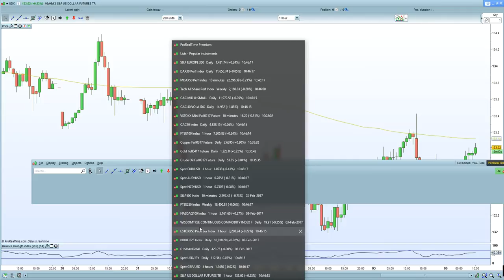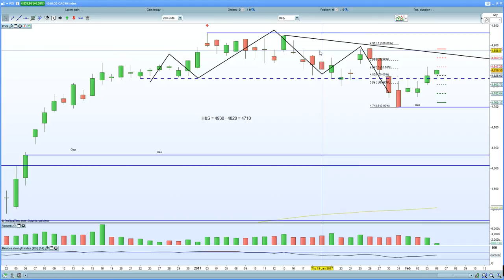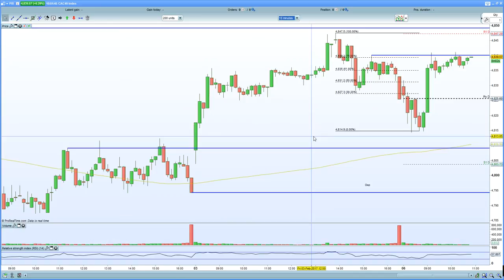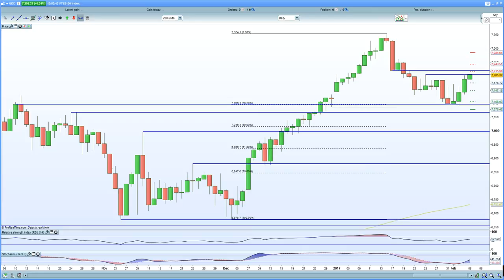FTSE 100 holds 7210 resistance, DAX 30 steady after stronger factory orders